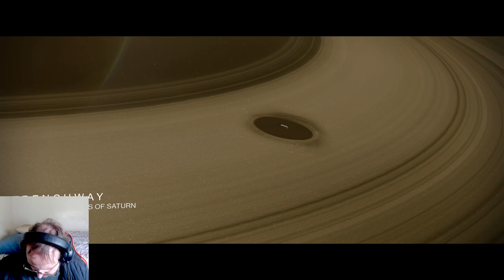Things Are Getting Hard - Destiny #12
Playing some Destiny 01 for like 100th time but this time we beat it.

Chapters
00:00 A Ranger Lost
22:30 Dreadnaught
54:40 Ememy Of My Enemy

None

Gamer Tag
Xbox: Sharp256#7725
Steam: Sharp256